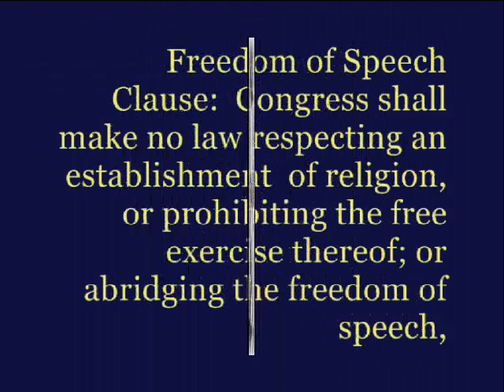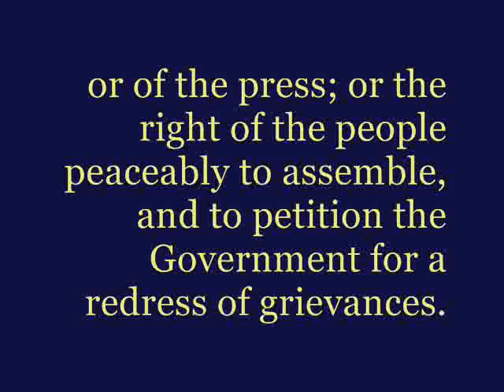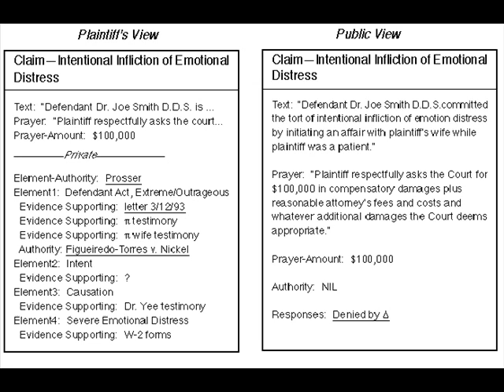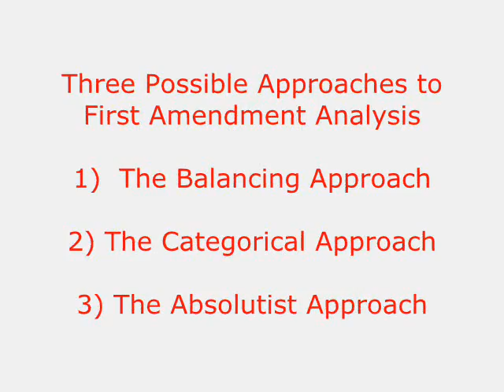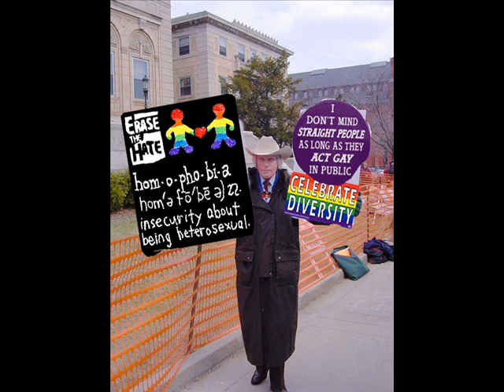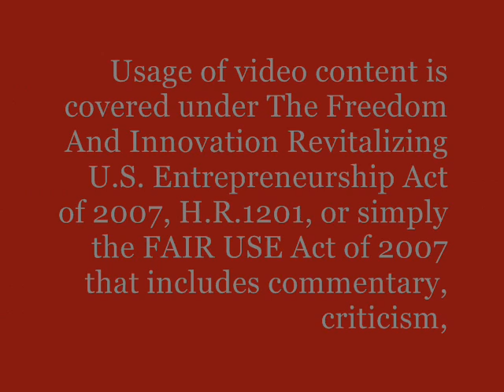Fred Phelps... Fear Speech and Limit Liberty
Fred Phelps is the one of the leading contenders for official problem man-child of America.  Indeed he is not someone I need to know though I have seen him up close and personal many times in the 90s.  I do not favor his fulminations, intentions or motives.  However, I highly value freedom of expression!

Please do not watch this video if you are around children, or if your emotional body is easily pricked by impatience with annoyances.